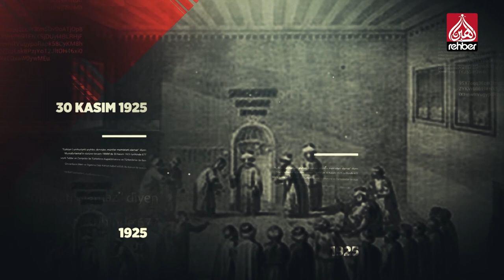Tarihte Bugün - 26 Haziran